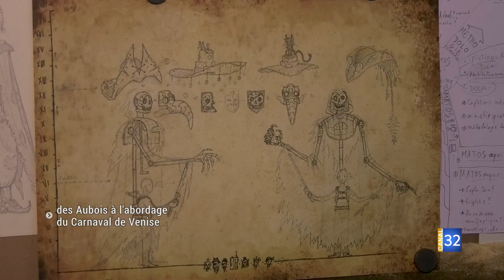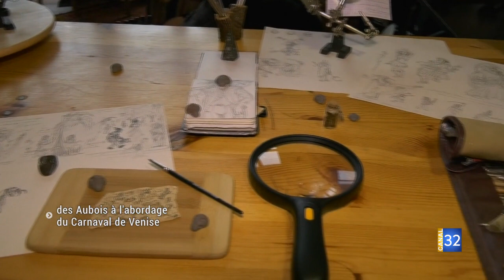Chessy-les-Prés : des Aubois à l’abordage du Carnaval de Venise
Ils sont une dizaine d’artistes aubois à partir chaque année, à l’abordage du Carnaval de Venise. Ce collectif, baptisé les "Lagoon Pirates", est né il y a 5 ans. Avant l’événement, ils préparent leurs masques, costumes et performances à Chessy-les-Prés, pour un mois de résidence artistique.

Cette vidéo à été faite par Canal 32 et diffusé le 14 février 2019. Aucune modification a été effectué.